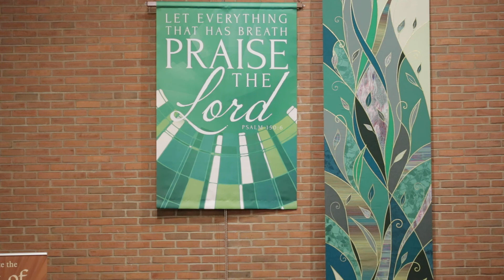Thirteenth Sunday in Ordinary Time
St. Columba Catholic Church, Bloomsburg, PA

The Mass of the Thirteenth Sunday in Ordinary Time, June 27, 2021, celebrated by Father Richard Mowery, Pastor, with Catherine Chayko, Director of Music.

PRAYER FOR SPIRITUAL COMMUNION:
 My Jesus,
 Never permit me to be separated from You. Amen.

LYRICS:   (OneLicense Number M-400986)

Praise the Lord! Ye Heav’ns (HYMN TO JOY) (Beethoven)
Praise the Lord! ye heav’ns adore him;
Praise him angels, in the height;
Sun and moon, rejoice before him;
Praise him, all ye stars of light.
Praise the Lord! for he has spoken;
Worlds his mighty voice obeyed;
Laws which never shall be broken
For their guidance he has made.
2.
Praise the Lord! for he is glorious;
Never shall his promise fail;
God has made his saints victorious;
Sin and death shall not prevail.
Praise the God of our salvation!
Hosts on high his pow’r proclaim;
Heav’n, and earth, and all creation,
Laud and magnify his name.